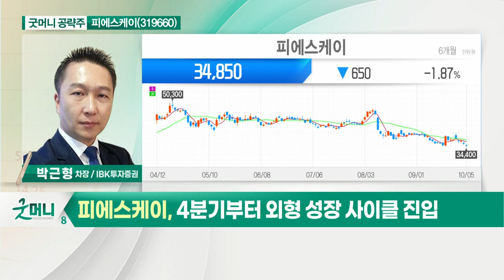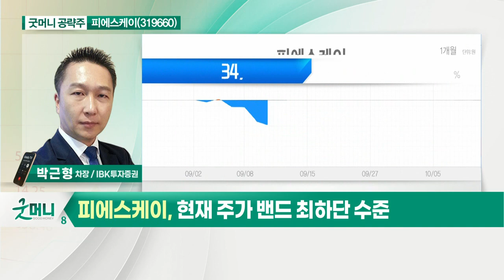피에스케이(319660)... 3분기 어닝 서프라이즈 예상_굿머니 공략주 (20211006)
- 3분기 어닝 서프라이즈 예상
- 4분기부터 외형 성장 사이클 진입
- 현재 주가 밴드 최하단 수준